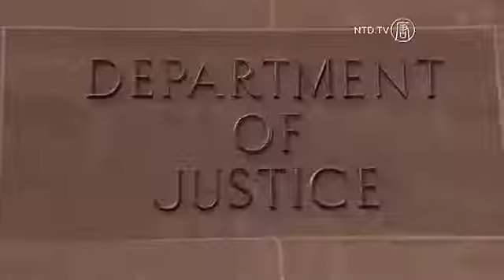NASA Forscher im Flugzeug nach China verhaftet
Ein chinesischer Forscher der NASA wurde Samstagsnacht verhaftet, als er gerade die Vereinigten Staaten verlassen wollte.Das FBI fing Bo Jiang im Flugzeug am Flughafen Washington-Dulles International ab.Jiang war Vertragsarbeiter im Langley Forschungszentrum der NASA in Hampton, Virginia.Das US-Justizministerium klagt Jiang an die Bundesermittlungsbeamten über elektronische Geräte belogen zu haben, die er auf seinem Flug bei sich hatte. US-Rechtsabgeordneter Frank Wolf klagt Jiang zudem der Spionage an.Jiang wurde mit Laufwerken, Festplatten und Computern gefunden, die Codes über Raketensysteme und andere Technologien enthalten haben könnten, für die sich das chinesische Regime seit langem interessiert.Am Montag stand Jiang vor dem Bundesgerichtshof und muss bis zu seiner Anhörung am Donnerstag in Haft bleiben.